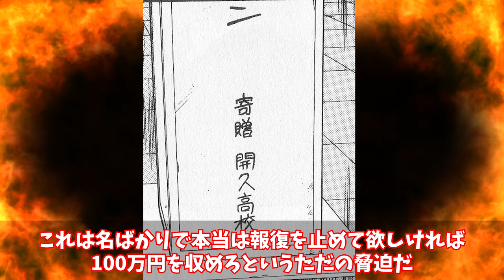【今日から俺は!!】最強にして最悪の不良校・開久高校との三度にわたる全面戦争を徹底解説！たった5人で乗り込んだ開久との決戦。三橋が語る番長智司への思いとは…!?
今回は三橋たちと開久高校が繰り広げてきた決戦遍歴について徹底解説！
なぜ開久と争うことになったのか、そして番長討伐以降の開久の末路まで網羅しているので最後までぜひご覧ください！

■引用元
西森博之/小学館 今日から俺は!!

作中に登場する全10校を強さ順に徹底評価したら思いがけない結果に…!?

登場する全10校の番長を強さ順に並べてみたら結果が予想外すぎた…!?

作中に登場する11名の最凶最悪の男たちを恐ろしい順に並べてみたら三橋の本当の強さの秘密が見えてきた…

卒業から10年…主要キャラたちの未来を徹底考察したらヤバすぎる結果に！

00:00　オープニング
00:41　第一次大戦
02:06　第二次大戦 勃発
04:02　五人の先鋭たち
06:24　六人目の使者
08:44　第三次大戦
10:20　エンディング